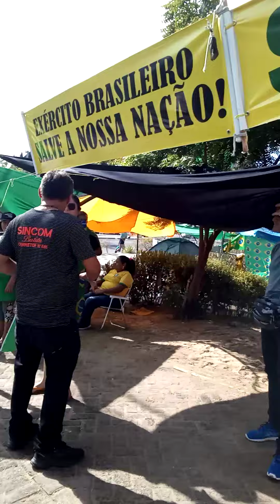1) 20ª dia de Resistência frente ao quartel 10ª Regiao Militar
Com Patriota na Resistencia